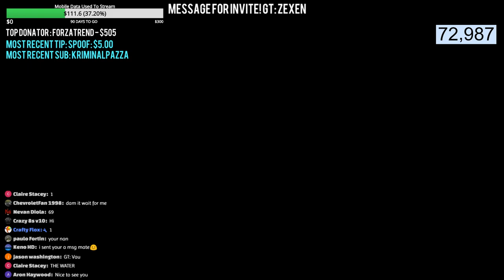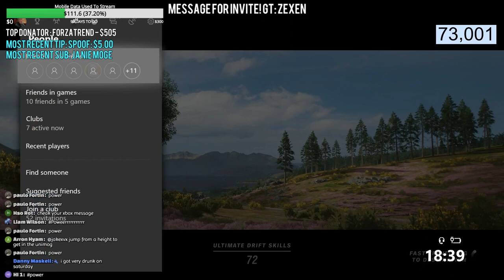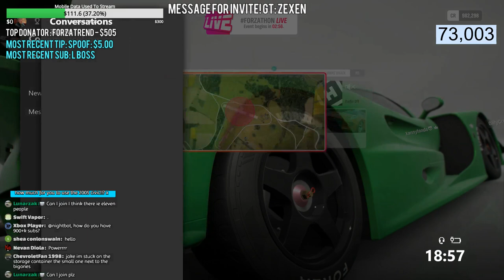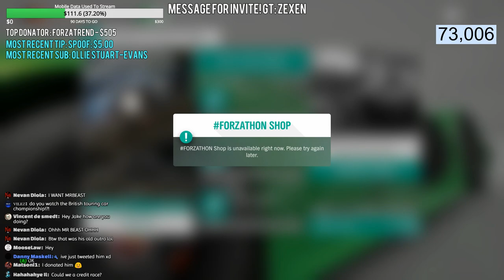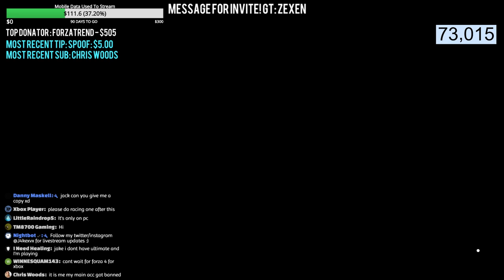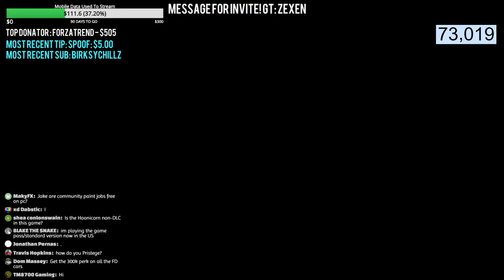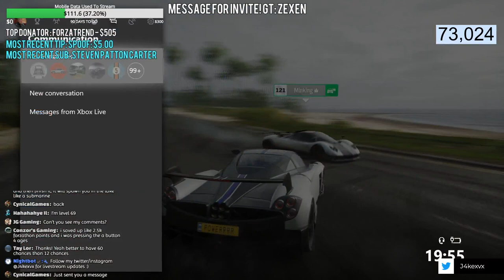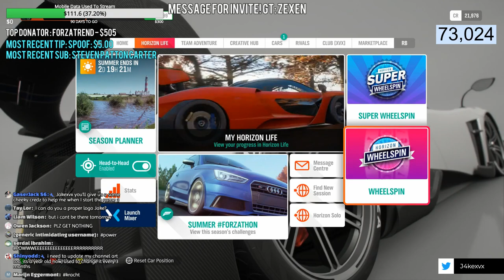Forza Horizon 4 - CREDIT METHODS LIVE! Wheelspins, Supercars & More - COME JOIN AND CHILL!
For CHEAP and NEAR INSTANT DELIVERY of Forza 7/Forza Horizon 3 Credits on PC/XB1: